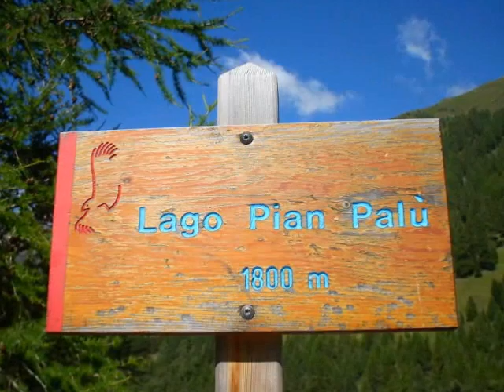Il Lago di Pian Palù.wmv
Il Pian Palù è un bacino artificiale che raccoglie le acque provenienti dai ghiacciai. Partendo dal "Fontanino di Pejo" si può arrivare al lago dai due versanti, mediante due distinti percorsi: un sentiero ripido e scosceso, ed una strada forestale,  più lunga  ma più agevole.
All'arrivo da entrambe le parti si può comunque avere una vista meravigliosa che ripaga dalla fatica !